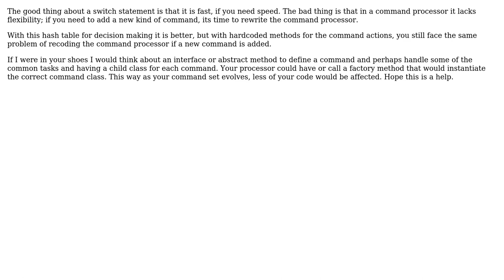Software Engineering: Using a switch vs multiple classes and a hashmap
With thanks & praise to God, and with thanks to the many people who have made this project possible! | Content (except music & images) licensed under CC BY-SA | Music | Images & others | With thanks to user jhickman user Farid Nouri Neshat and the Stack Exchange Network Trademarks are property of their respective owners. You are responsible for your own actions.